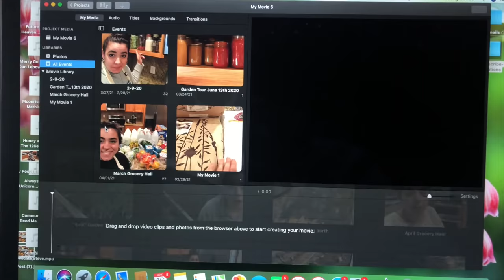DITL two MAJOR failures turned into Success!! Full Time Working Homesteader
Come along with me on my Sunday as I get the whole garden planted out! Now Sit back and watch the garden grow! I can't wait to see what this harvest brings us this year!

Some of my favorite gardening tools!
Square Food Seeder
Canning Cook Book

Some of my favorite kitchen essentials!
Glass Snap Wear
American Test Kitchen Cooking School
Spice Jars
Large Food Storage Containers

Canning Supplies I Used:
Fat Separator
Oster 22 Quart Roaster Pan
Stainless Steal Strainers
Ball Canning Cook Book (My favorite canning cookbook)